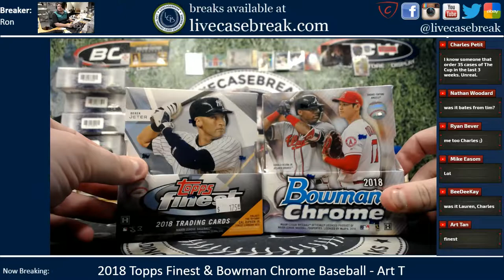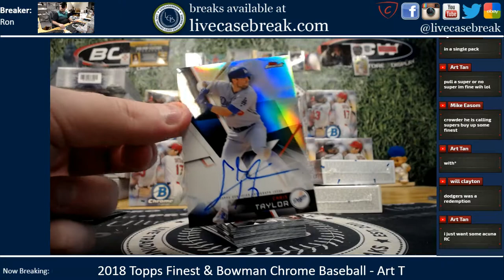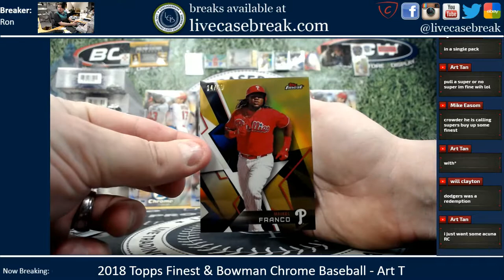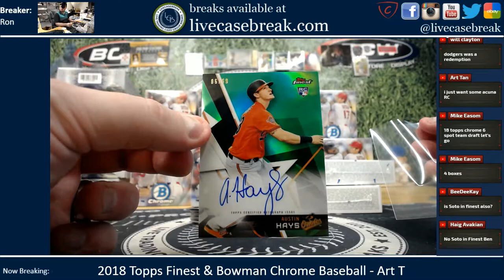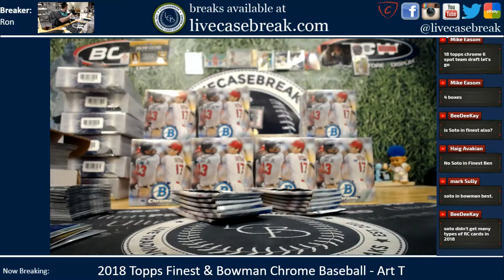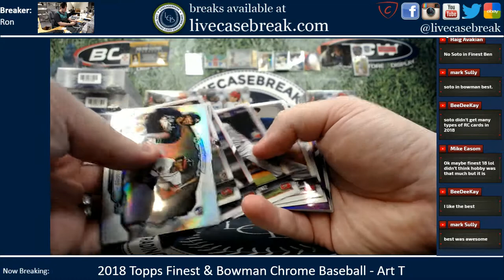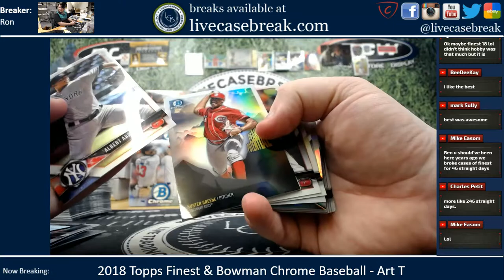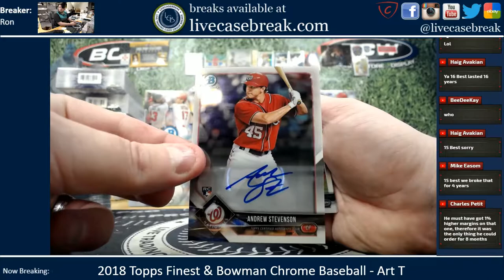2018 Topps Finest and Bowman Chrome 2 Box Personal Art T 5 15 2020